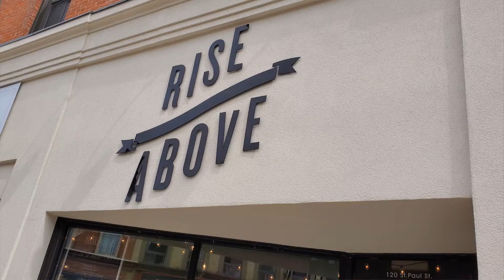Rise Above Burger 🍔 Review